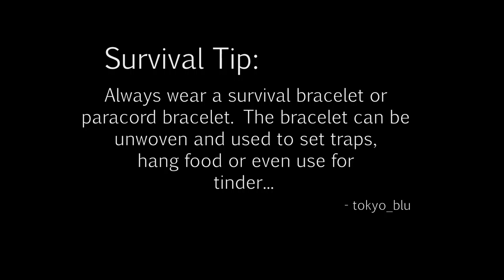The Division - Precinct Siege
tokyo_blu here thanking you guys for coming on back. Tonight Brandon and I help to clean up Brooklyn a little bit more by clearing out a police precinct.